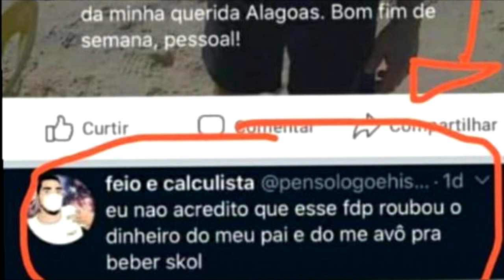Linguiça Voadora - Piloto C